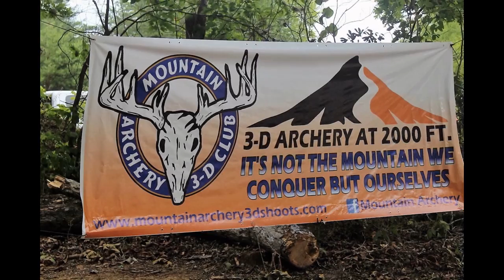This Week in Pics @Grundy County Herald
From archery to 'The Price is Right,' get the story behind the pictures in this week's Grundy County Herald.